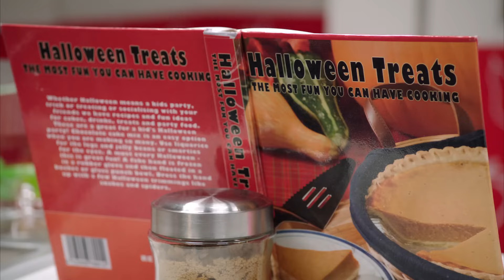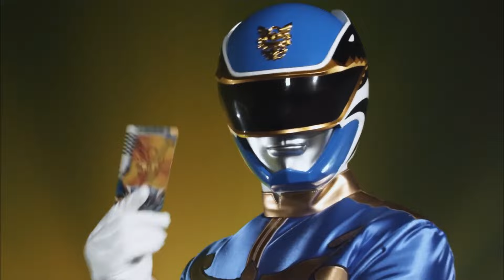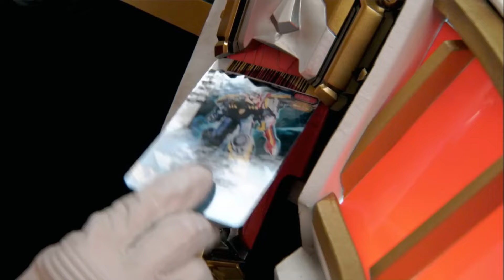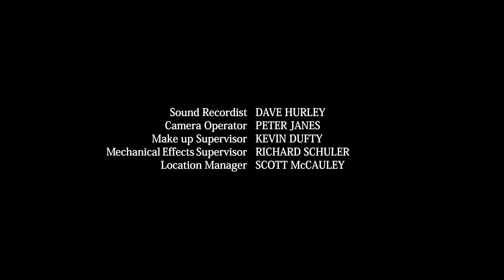TICKLE ATTACK | Megaforce | Full Episode | HALLOWEEN SPECIAL